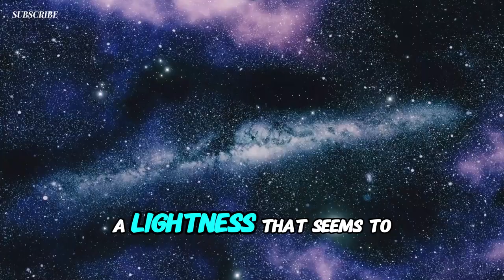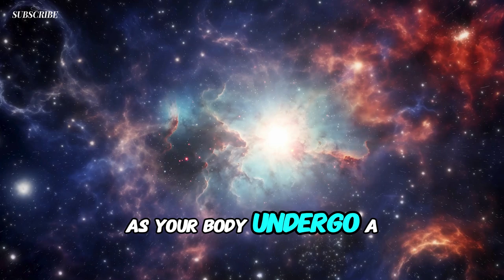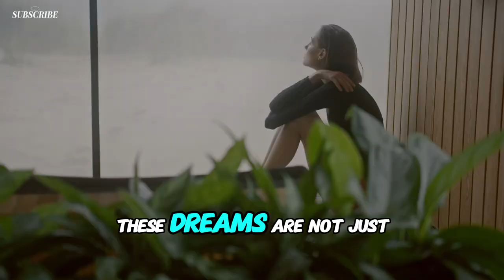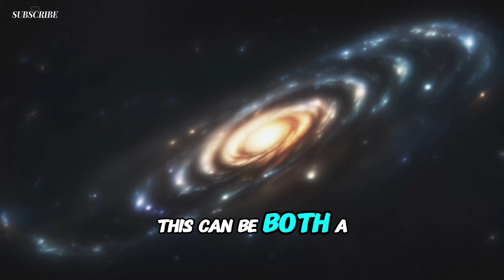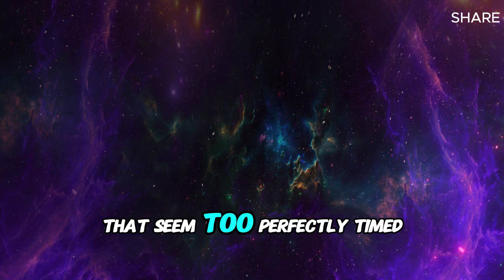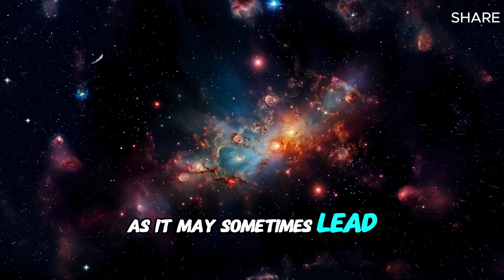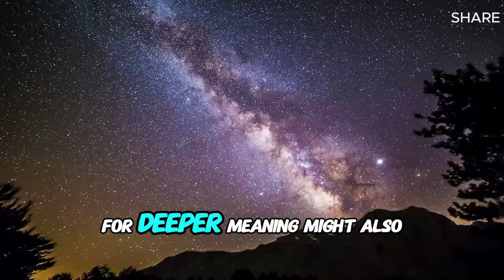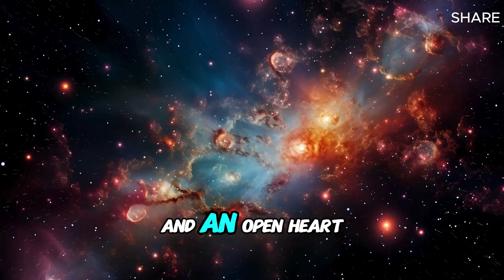If Your Body Is Showing These Signs, Your Awakening Has Begun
Are you experiencing these signs in your body? Your awakening may have just begun. Watch this video to learn more about the signs of a spiritual awakening.
If you're experiencing certain signs in your body, your spiritual awakening may be starting. Watch this video to learn more about the signs of spiritual awakening.
If your body is showing these signs, your awakening has begun. Watch this video to learn more about the signs of a spiritual awakening.
Are you experiencing signs that your body is awakening? In this video, we'll explore the signs that indicate your spiritual awakening process has begun.
If you're experiencing these signs in your body, your spiritual awakening may be starting! Watch this video to learn more.